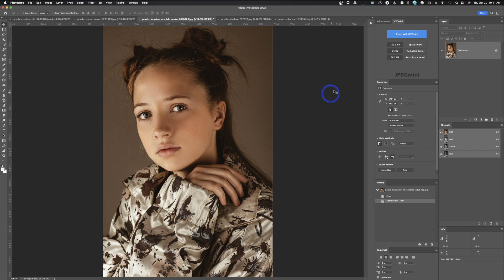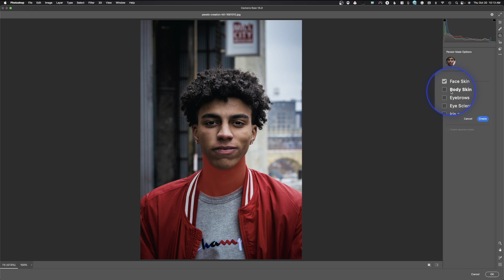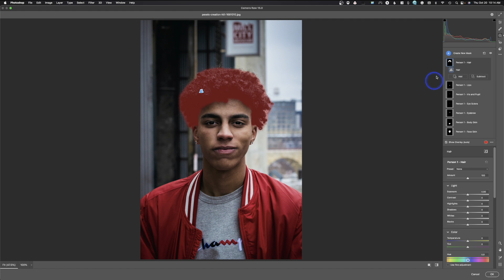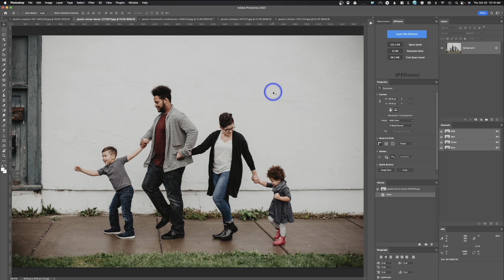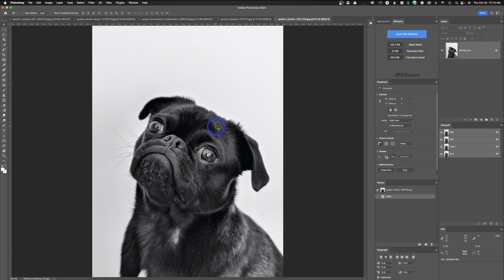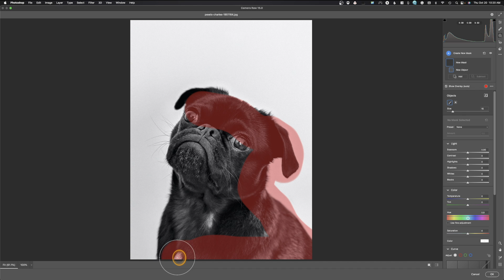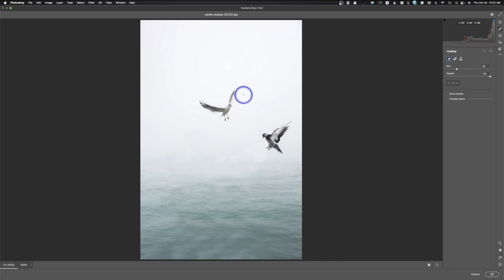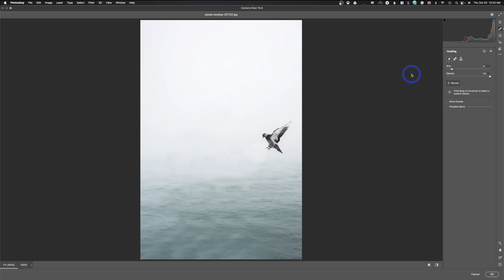What's New in Adobe Camera RAW ACR 2023